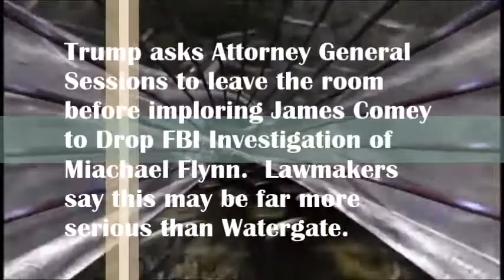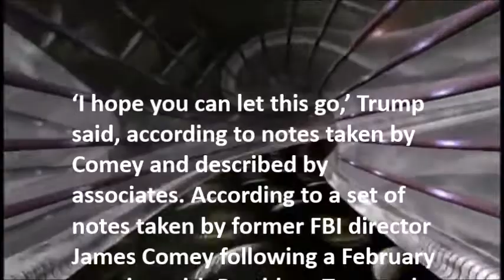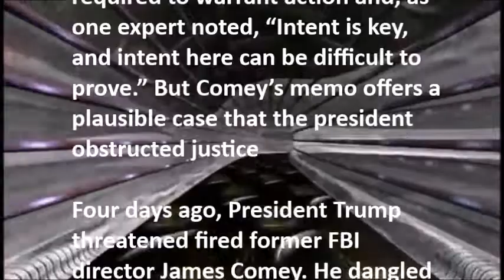TRUMP URGED COMEY TO DROP FLYNN PROBE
Trump asks Attorney General Sessions to leave the room before imploring James Comey to Drop FBI Investigation of Michael Flynn.  Lawmakers say this may be far more serious than Watergate.